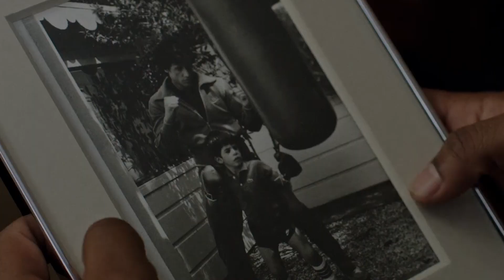7 Behind the Scenes Facts about Creed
Time, you know, takes everybody out, but you'll be glad you took time out for these 7 behind the scenes facts about Creed, like why Michael B. Jordan had to get "knocked out" not once, but TWICE during filming and many more amazing things you need to know about the first film in the Rocky spin-off series. Enjoy!

Time Stamps:
00:00 - Emotional Origin Story
00:40 - Stallone Said “No” at First
1:16 - Stallone Didn’t Give Up Total Control
1:40 - Stallone’s Tragic Loss
2:11 - “Creed’s” Intense Training
2:43 - One Long Impressive Shot
3:09 - Jordan “Knocked Out” Twice

©️ Attribution:
Metro-Goldwyn-Mayer Pictures
New Line Cinema
Chartoff-Winkler Productions